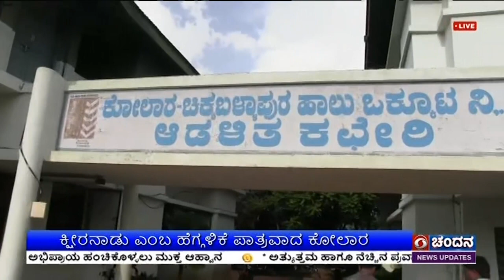ಕ್ಷೀರನಾಡು ಎಂಬ ಹೆಗ್ಗಳಿಕೆ ಪಾತ್ರವಾದ ಕೋಲಾರ ; ಜಿಲ್ಲೆಯಲ್ಲಿ ಹಾಲು ಉತ್ಪಾದನೆ ಹೆಚ್ಚಳ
ಚಿನ್ನದ ನಾಡು ಎಂಬ ಹೆಗ್ಗಳಿಕೆಗೆ ಪಾತ್ರವಾಗಿದ್ದ ಕೋಲಾರ ಇಂದು ಕ್ಷೀರನಾಡು ಮತ್ತು ರೇಷ್ಮೆಯ ನಾಡು ಎಂಬ ಪ್ರಶಂಸೆಯನ್ನು ಪಡೆದುಕೊಳ್ಳುತ್ತಿದೆ, ಬರಗಾಲದ ನಡುವೆಯೂ ಜಿಲ್ಲೆಯಲ್ಲಿ ಹಾಲು ಉತ್ಪಾದನೆ ಹಾಗೂ ರೇಷ್ಮೆ ಉತ್ಪಾದನೆ ಹೆಚ್ಚಳವಾಗಿರುವುದು ವಿಶೇಷವಾಗಿದೆ.
ಸರ್ಕಾರ ಹಾಗೂ ಹಾಲು ಉತ್ಪಾದಕ ಸಂಘಗಳ ಸಹಕಾರದಿಂದ ರೈತರು ಕೃಷಿ ಮತ್ತು ಹೈನೋದ್ಯಮದಲ್ಲಿ ಪ್ರಗತಿ ಸಾಧಿಸಲು ಸಹಕಾರಿಯಾಗಿದ್ದು, ಜಿಲ್ಲೆಯ ಹಾಲಿನ ಡೈರಿಗೆ ಪ್ರತಿನಿತ್ಯ 4.5 ಲಕ್ಷ ಹಾಲು ಸಂಗ್ರಹವಾಗುತ್ತಿರುವುದು ಹೆಮ್ಮೆಯ ಸಂಗತಿಯಾಗಿದೆ.
(HOLD)
ಈ ಕುರಿತು ದೂರದರ್ಶನದೊಂದಿಗೆ  ದೊಡ್ಡ ಕಸಾಳ ಗ್ರಾಮದ ಕನಕರಾಜ, ಸುಮಾರು 14  ಹಸುಗಳನ್ನು ಸಾಕುತ್ತಿದ್ದು, ಪ್ರತಿ ನಿತ್ಯ 35 ರಿಂದ 40 ಲೀಟರ್ ಹಾಲು ಉತ್ಪಾದನೆಯಾಗುತ್ತಿದ್ದು,  ಇದರಿಂದ ಆರ್ಥಿಕವಾಗಿ ಅಭಿವೃದ್ಧಿ ಹೊಂದಲು ಸಾಧ್ಯವಾಗಿದೆ ಎಂದು ಹೇಳಿದರು
(HOLD)
ಮತ್ತೋರ್ವ ರೈತ ರಾಮಕೃಷ್ಣಪ್ಪ, ರೇಷ್ಮೆ ಕೃಷಿ ಜೊತೆಗೆ ಹಾಲು ಉತ್ಪಾದನೆ ಮಾಡುತ್ತಿದ್ದೇವೆ. ಹಾಲಿಗೆ ಉತ್ತಮ ಬೆಲೆ ದೊರೆಯುತ್ತಿದ್ದು, ಆರ್ಥಿಕವಾಗಿ ಪ್ರಗತಿಯಾಗಲು ಅನುಕೂಲವಾಗಿದೆ ಎಂದರು.
(HOLD)
ಹಾಲು ಉತ್ಪಾದಕ ಸಂಘದ ಕಾರ್ಯದರ್ಶಿ ಸೋಮೇಶ್, ರೈತರಿಗೆ ಸರ್ಕಾರದ ಯೋಜನೆಗಳ ಸಹಾಯದಿಂದ ರೇಷ್ಮೆ ಕೃಷಿ ಹಾಗೂ ಹೈನುಗಾರಿಕೆ ಮಾಡಲು ಹೆಚ್ಚಿನ ಪ್ರೋತ್ಸಾಹ ದೊರೆಯುತ್ತಿದೆ, ದೊಡ್ಡ ಹಸಾಳ ಗ್ರಾಮದಲ್ಲಿ ಸುಮಾರು 80 ಸದಸ್ಯರಿಂದ ಪ್ರತಿದಿನ ಸಾವಿರ ಲೀಟರ್ ಹಾಲನ್ನು ಶೇಖರಿಸಲಾಗುತ್ತಿದೆ ಎಂದು ಮಾಹಿತಿ ನೀಡಿದರು.
(HOLD)